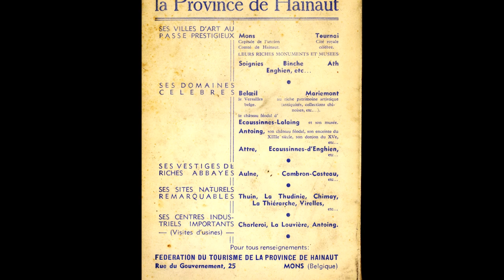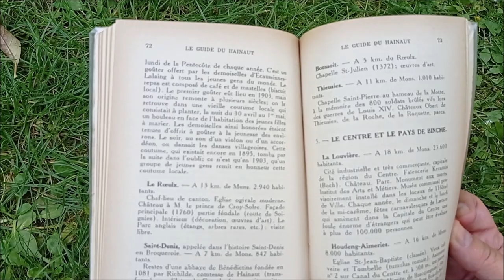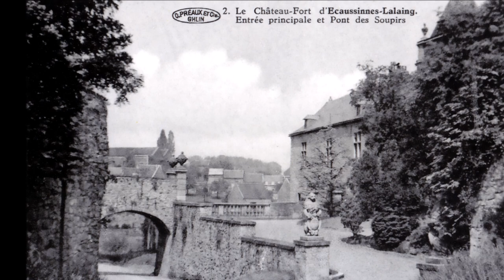La vallée de la Sennette et ses rochers étranges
Edité en 1949, le Guide du Hainaut consacre environ deux pages aux Ecaussinnes (Ecaussinnes d’Enghien et Ecaussinnes-Lalaing). À l’époque, Ecaussinnes d’Enghien comptait 7.300 âmes et sa « petite soeur » 1.130 habitants. Plongée au creux d'une vallée aux rochers étranges.